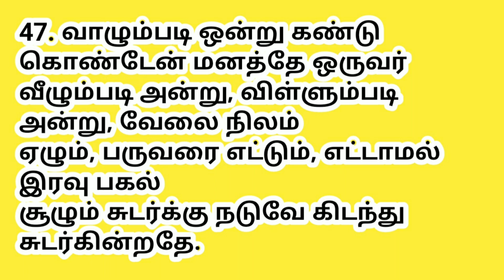யோகநிலை அடைய Abhirami Anthadhi in tamil